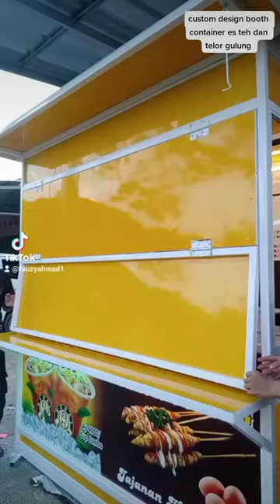booth container jualan es teh dan telor gulung